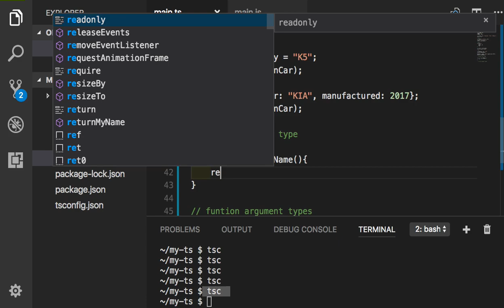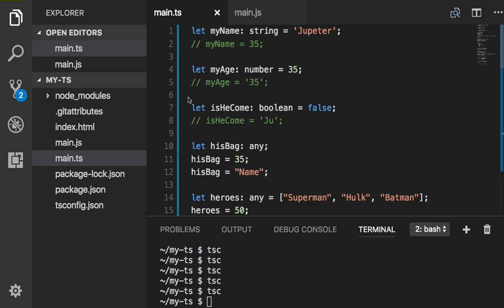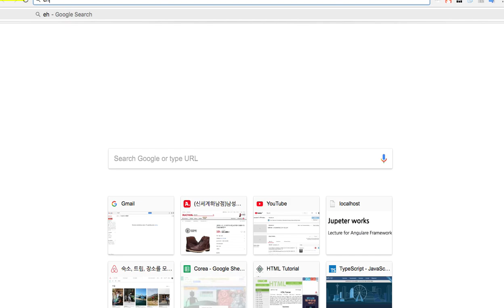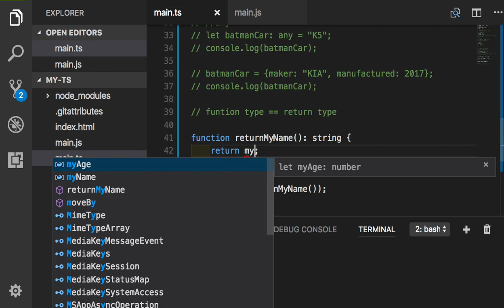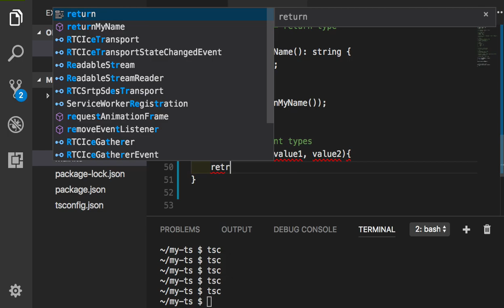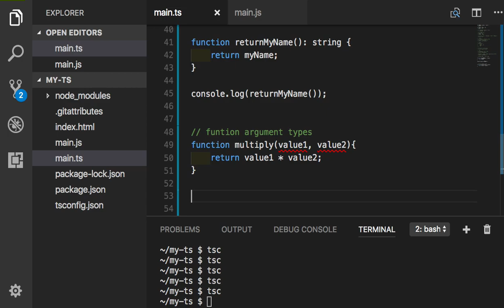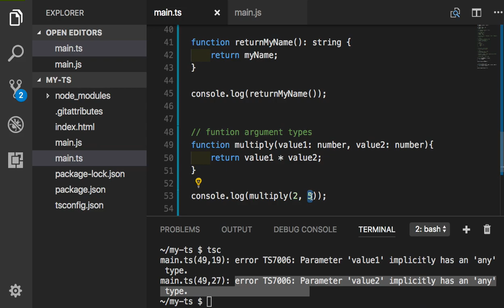TypeScript 010 Funtion Types